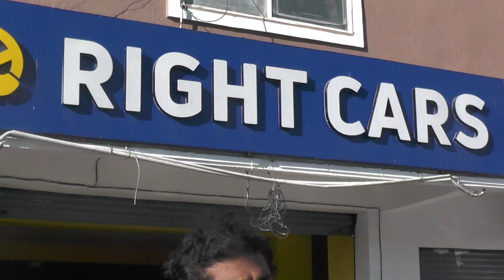Best used cars in Hafeezpet II Right cars II Hafeezpet 9391422269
Best used cars in Hafeezpet II Right cars II 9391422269  Hyderabad Vijayawada timez is popular education information channel in all sectors such as cars,food,schools,colleges, exclusive interviews nd political interviews,cars and bikes reviews